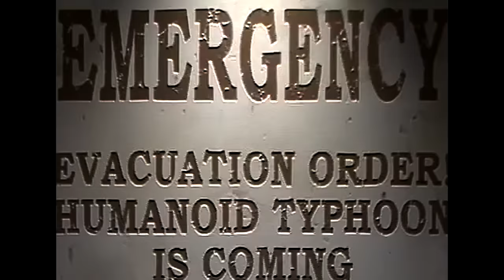j^p^n - strength. []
enjoy :V